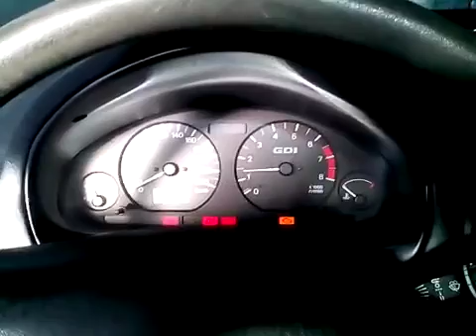Контрактный двигатель Mitsubishi Carisma Хэтчбэк 5 дв. 5 ст. мех. Бензин 1.8 л GDI 1999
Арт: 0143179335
VIN: XMCLNDA2AYF035028
Номер двигателя: *4G93LB2126